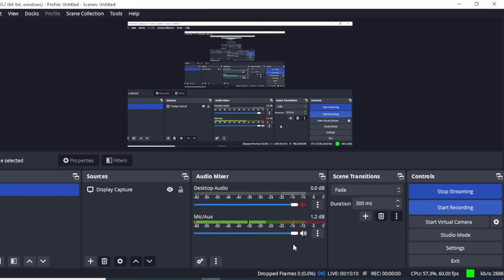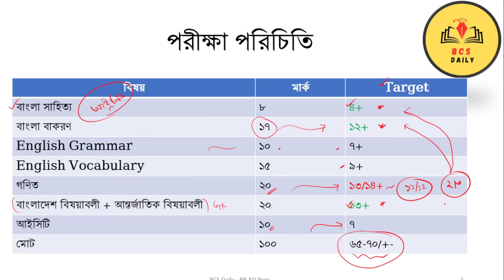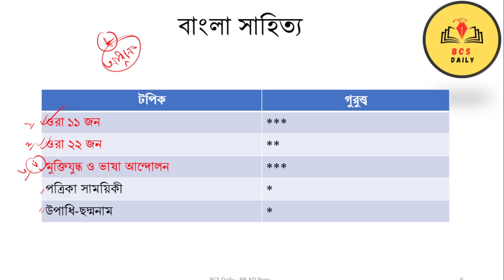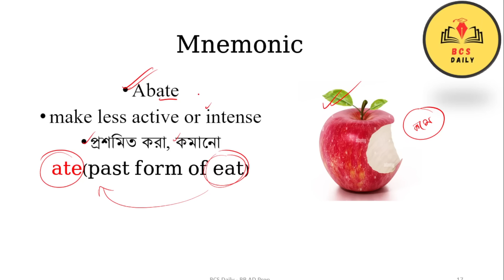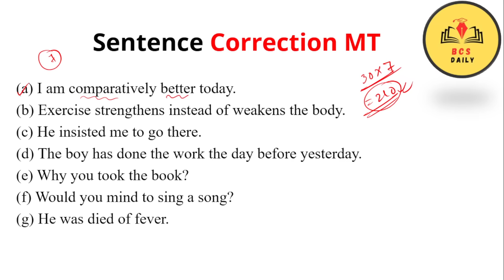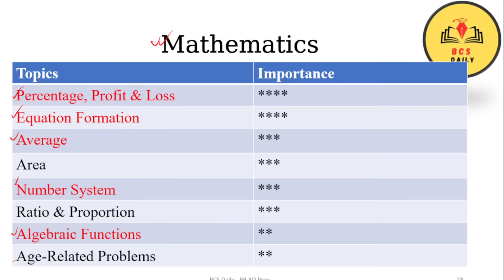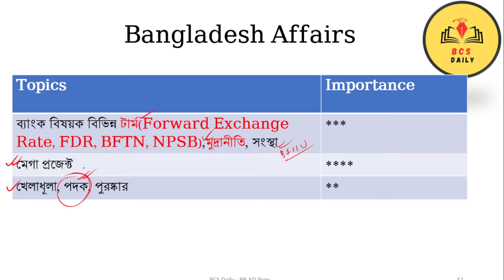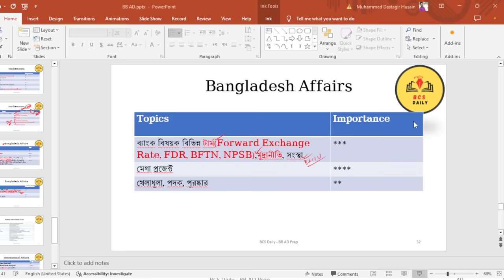Bangladesh Bank AD Preparation | Complete Guideline | Strategy | বাংলাদেশ ব্যাংক এডি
Bangladesh Bank AD Preparation | Complete Guideline | Strategy

📚ক্র্যাশ কোর্সে কীভাবে ভর্তি হবেন?